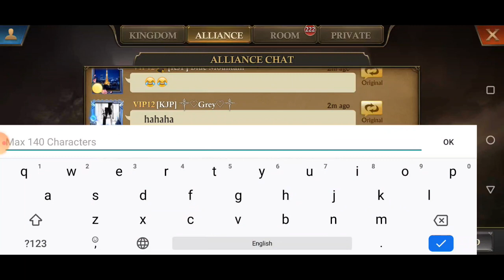Part 2 TeamWork: We get Top1 again - KJP K5009 KingdomRaid | King of Avalon